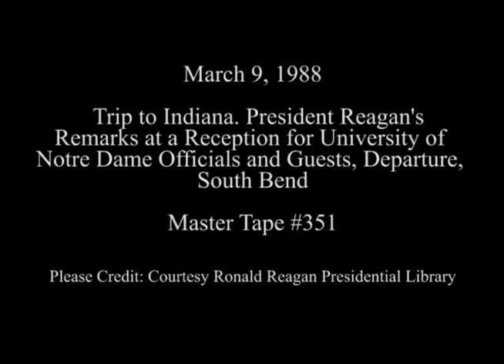President Reagan's Remarks at a Reception at University of Notre Dame on March 9, 1988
Full Title: Trip to Indiana, Remarks by President Reagan at reception for University of Notre Dame officials and guests, President Reagan departs on Air Force One (Plays with Basketball). Michiana Airport in South Bend on March 9, 1988

Transcript: N/A

Production Date: 3/9/1988

Access Restriction(s):Unrestricted
Use Restriction(s):Unrestricted